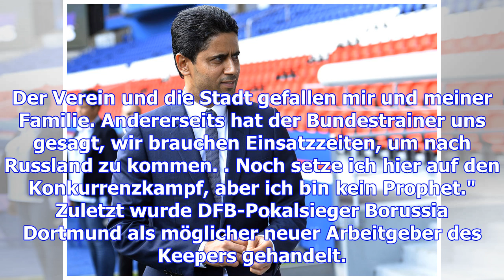Die uefa im nacken: psg muss spieler verkaufen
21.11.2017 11:57 Uhr Nasser Al-Khelaifi muss das Financial Fair Play der UEFA beachten Mit Argusauge...